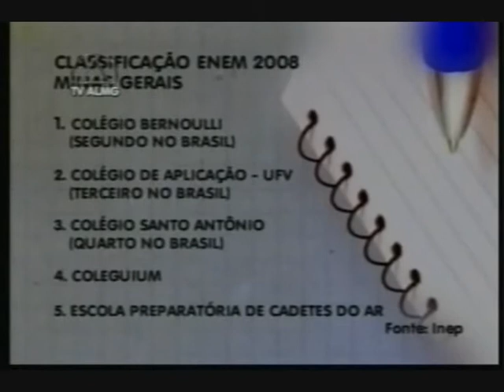Bernoulli na Mídia - TV Assembleia